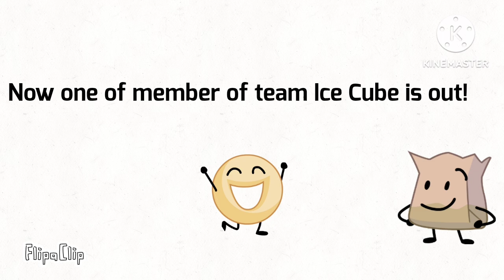TPOT prediction (as of tpot 12)